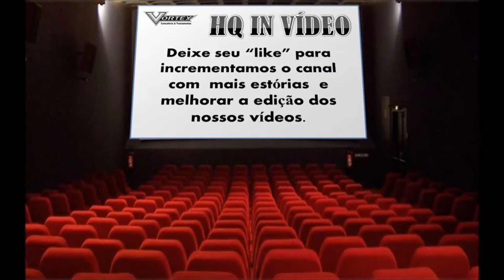Kid Colt- O Fora da Lei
Kid Colt é o nome de dois personagens de quadrinhos da Marvel Comics.
O primeiro, e mais conhecido no Brasil (embora quando foi publicado pela EBAL na década de 1950 fosse chamado de Kid Mauser[1]), é um cowboy perseguido como fora-da-lei injustamente. Ele surgiu, juntamente com seu cavalo Steel, em Kid Colt # 1 (agosto de 1948).

O subtítulo, The Outlaw, foi acrescentado em 1950. No início, os desenhos eram de Pete Tumlison, mas o artista mais conhecido da série foi Jack Keller. O nome verdadeiro de Kid Colt é Blaine Colt. Ele apareceu no Universo Marvel, em aventuras dos Vingadores (1975), Quarteto Fantástico (2000) e Pantera Negra (2002).

No Brasil, as histórias do cowboy foram publicadas pela RGE, em título próprio, e também na revista "O Gibi". Em 1980, a RGE tentou relançar suas histórias (e as de Billy Blue) nas páginas do Almanaque Marvel, uma revista marcadamente de super-heróis.